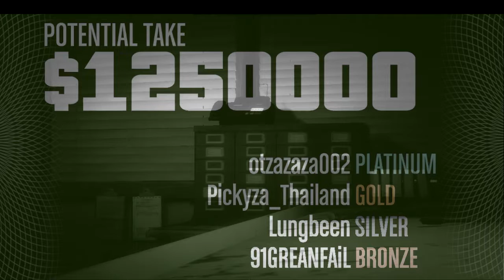ภารกิจพิชิต 10 ล้าน [GTA V Online] (เฉพาะฉากจบ)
เวลาทำทั้งหมดประมาณ 9 ชั่วโมงไม่น้อย และไม่เกินนี้
ถ่ายมาเฉพาะ ตอนที่เสร็จแล้ว เพราะ  ตาย2 รอบเลยเริ่มใหม่แต่ต้น แต่ก็ สามารถจบไปด้วยดี ขอบคุณทุกคนที่ช่วยกันมานะครับ
ขออนุญาติ ลง
ทำตั้งแต่
 Heist - Fleeca Job
Heist - Prison Break
Heist - Prison Break (Finale)
Heist - Humane Raid
Heist - Series A
Heist - Pacific Standard (Setup)
Heist - Pacific Standard (Finale)
"ห้ามตาย ไม่งั้นอด"
สามารถ กดไปดูได้ครับมีประโยชน์
**ขออภัย อาจมีคำหยาบปะปนมา
ขอบคุณทุกคนที่มารับชมและติดตามกันมาครับ
คลิปต่อไปจะเป็นอะไร ติดตามกันไว้จะได้ไม่พลาด ♥
ติดขัดตรงไหนขออภัยด้วยครับ